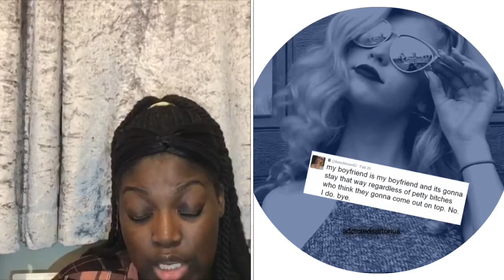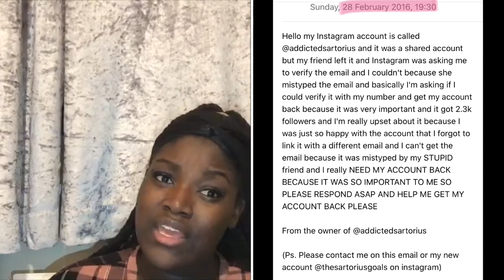REACTING TO MY OLD FAN ACCOUNT/EDITS - MUSICALLY & TIKTOK STARS, LOREN GRAY, JACOB SARTORIUS & MORE!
Q&A questions

how old am i: fifteen

what year am i in: year 11/grade 10

when is my birthday: may 4th

what social media do i use: instagram and twitter (@roskwafo)

what do i film on: iphone 6s plus

what do i edit on: imovie

where do i live: england

when am i taking my gcse’s: ?😂

what options do i take: re, french, history, photography

how tall am i: 5”7